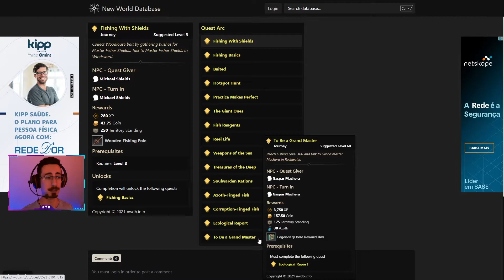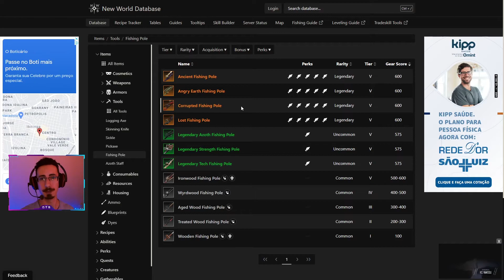Vara Pesca LENDÁRIA + Set de Pescador - Como conseguir - New World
Como conseguir sua vara de pescaria lendária no New World. Onde pegar a Quest de Pesca.

Quests:

Pesca com Shields
Noções básicas de pesca
Fisgado
Caça por um local de pesca
A prática leva à perfeição
Os gigantes
Reagentes de Peixe
Reel Life
Armas do mar
Tesouros das Profundezas
Rações para Guardiães de Almas
Peixe toque de Azoth
Peixe Tingido com Corrupção
Relatório Ecológico
Para ser um grande mestre